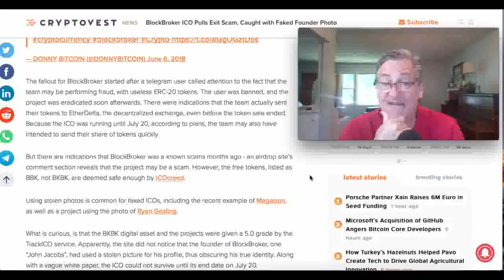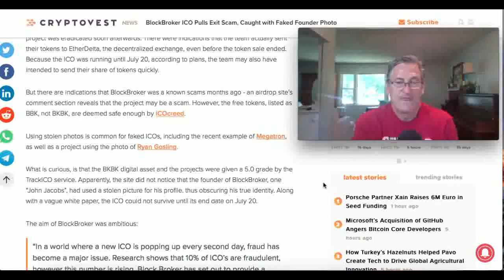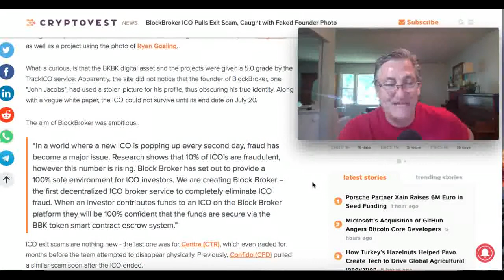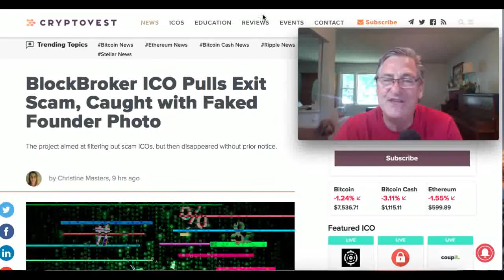Another ICO Scam